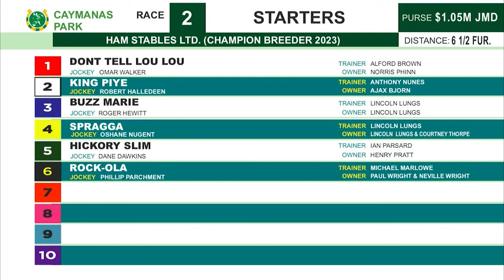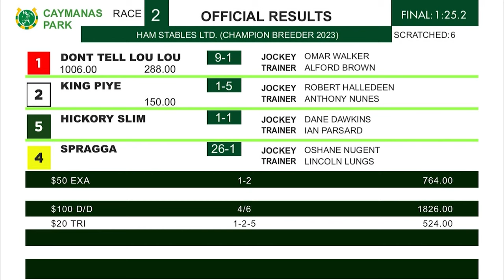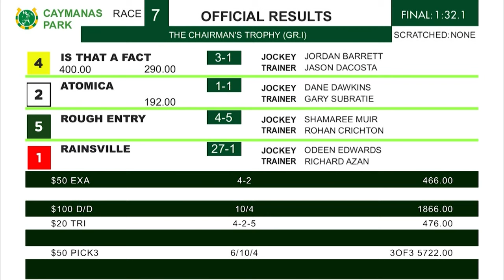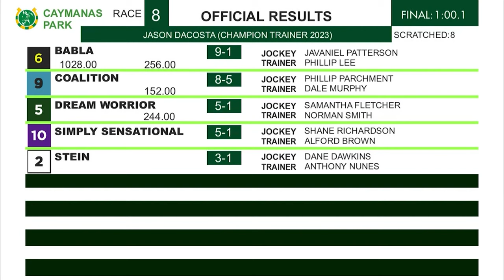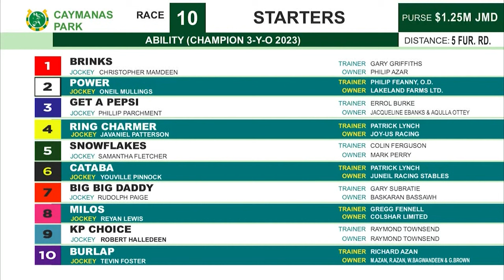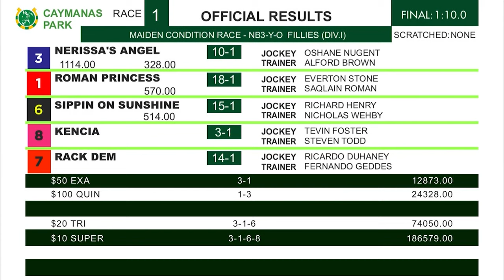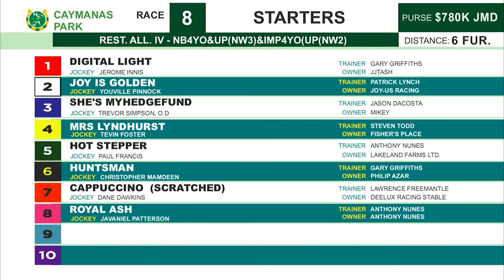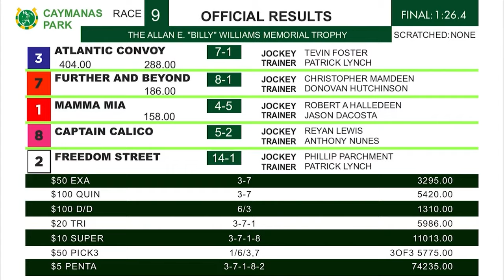Caymanas Highlights - February 26, 2024 | SportsMax TV